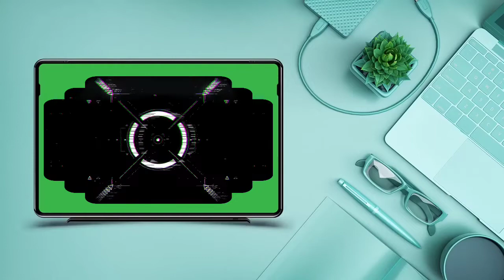Day-1 of Drydocking @ Nagasaka shipyard |Vinz86TV